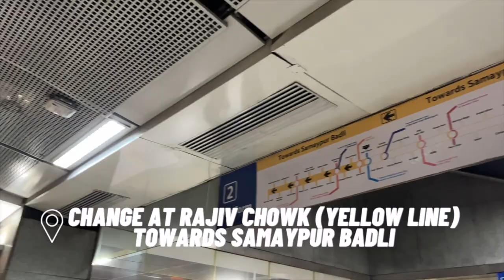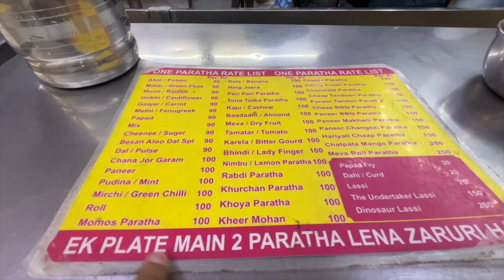Gurudwara Nanak Piao Sahib Vlog🙏 | Humne Khae Chandni Chowk K Mashoor Paranthe🤐🫤 | Soni Mishra